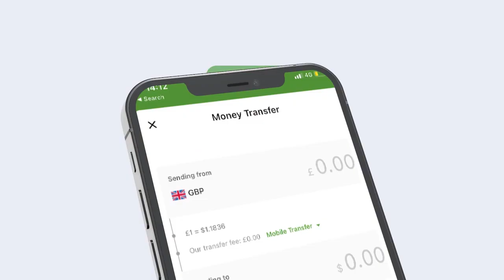Deg Deg :Somaliland Oo Laga Helay Shiidal La Radinayay Sanado Badan